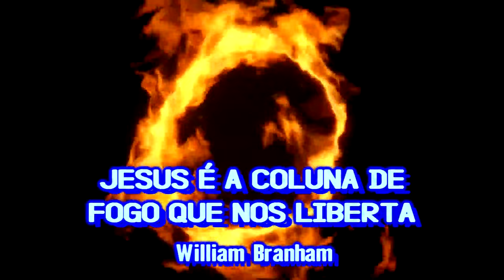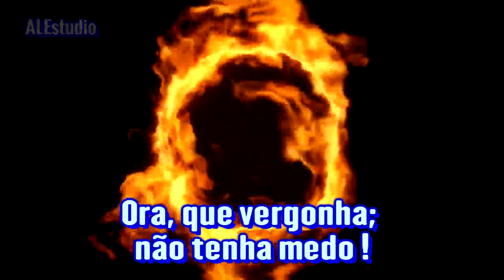Jesus é a Coluna de Fogo que Nos Liberta - Ir. Branham